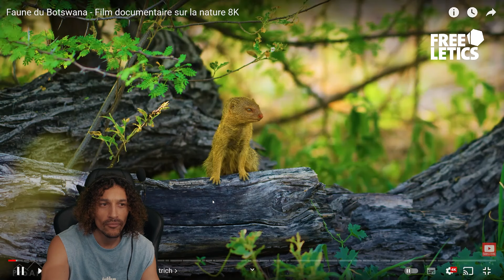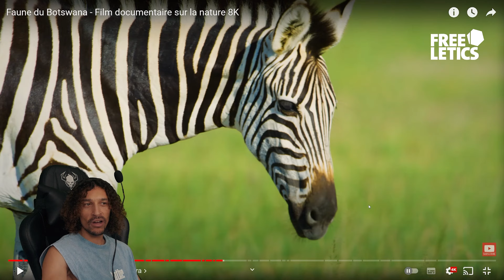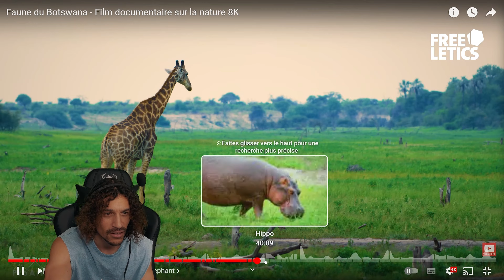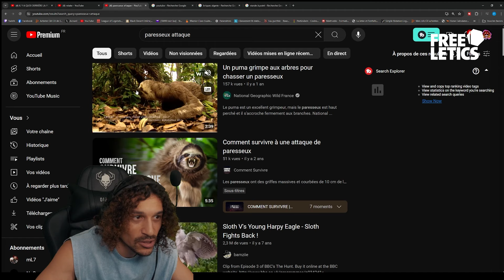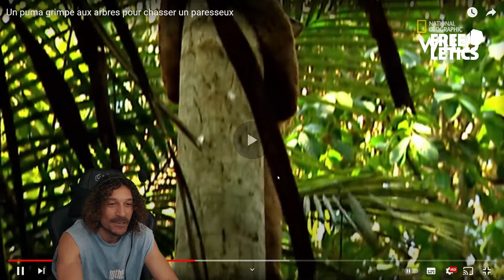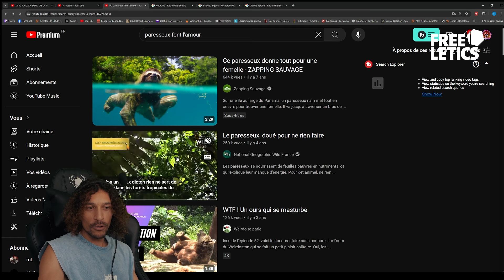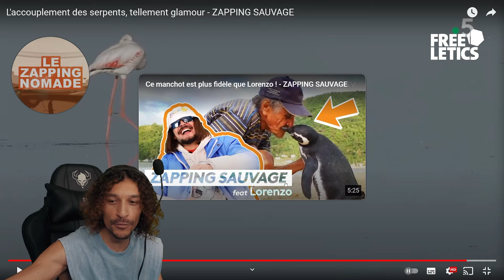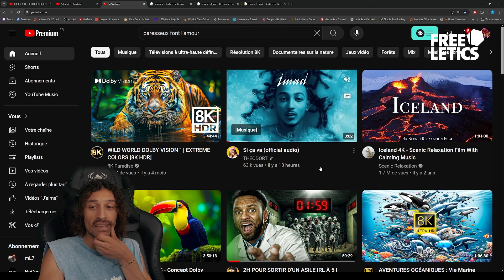FEMIMARSS REAGIT AUX ANIMAUX LES PLUS NULS DE LA PLANETE